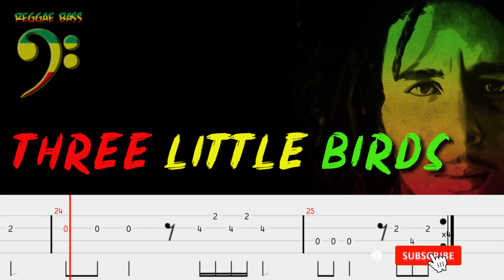Bob Marley - Three Little Birds (Official Bass Tabs) By Chami's Bass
Bob Marley- Three_Little_Birds (With Lyrics!)
Bob Marley - Stir it up (Official Bass Tabs) By Chami's Bass

3 little birds bass,
3 little birds bass tab,
3 little birds bass cover